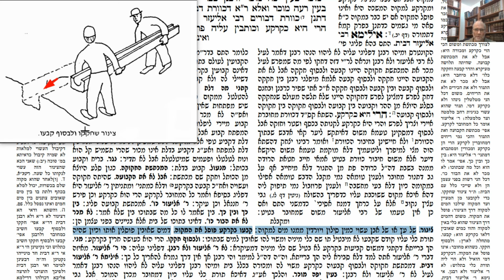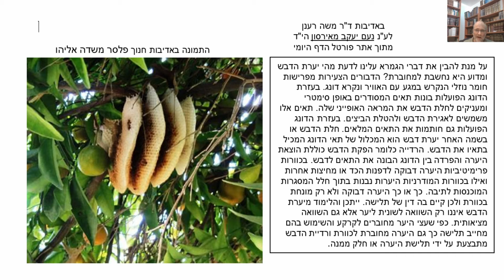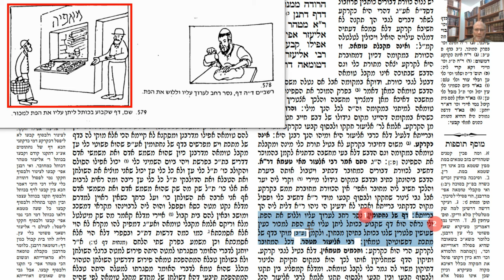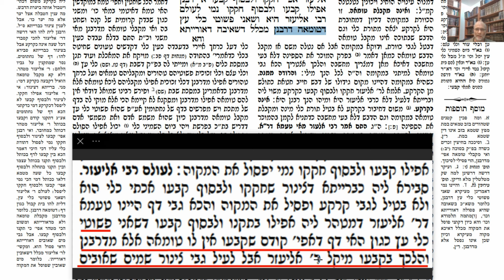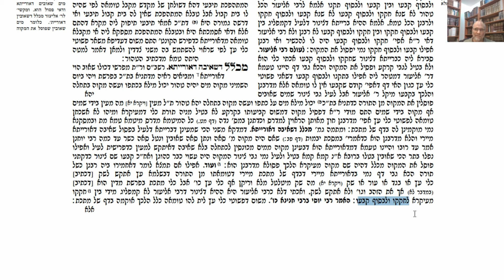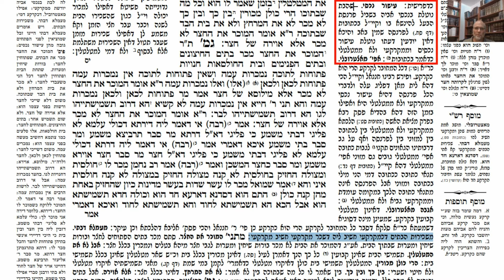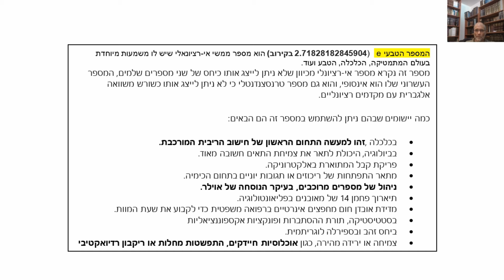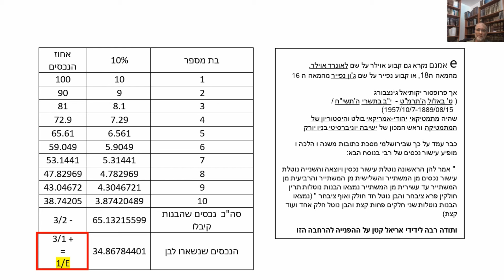דף יומי מסכת בבא בתרא דף סו Daf yomi Masechet Bava Batra page 66 ע"י יוני גוטמן